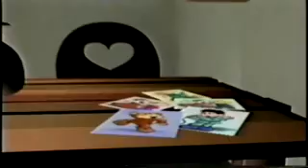Magali em "Branca De Fome E Os Sete Anões" (Part.2)HQ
Versão cômica de "Branca De Neve e os Sete Anões" , Historia da Turma Da Mônica de 1996 que não foi remasterizada em DVD. Na Minha opinião está historia , é uma das historias de Mauricio de Souza , mais hilária e divertida da Turma Da Mônica.